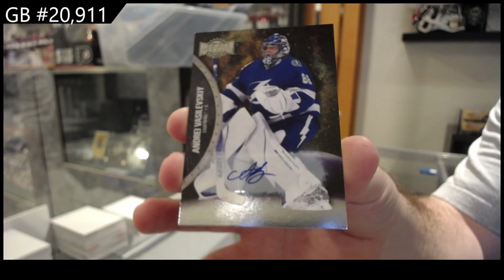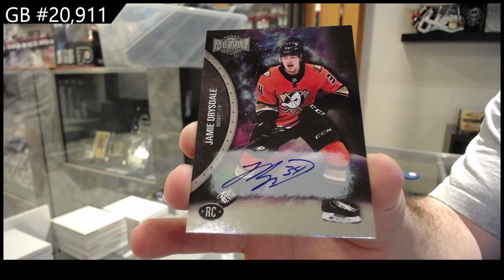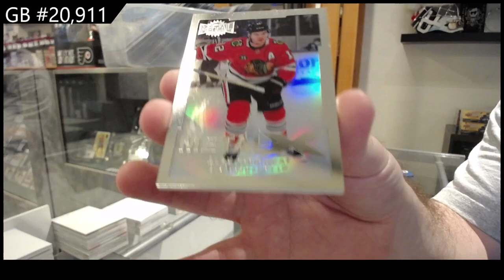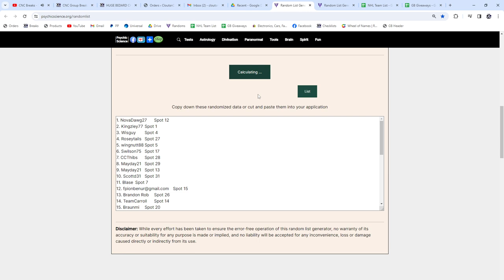2021-22 Upper Deck Metal Universe Hockey 3 Box Break - CNC GB #20,911